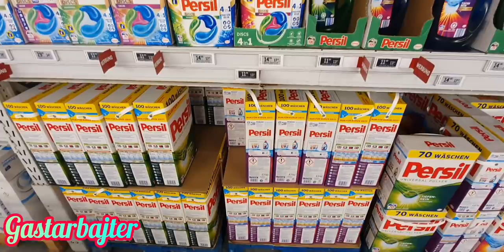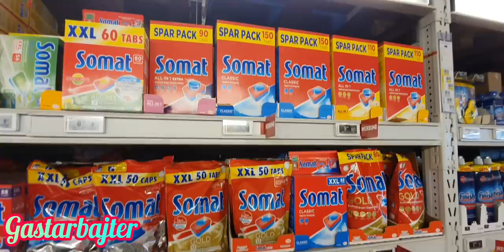PAZNJA: Mozda morate vratiti novac, ako ste primali Kurzarbajtergeld! Morate raditi godisnji porez.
Ako ste primali samo jedan mjesec Kurzarbeitergeld, morate raditi prijavu/povrat poreza.